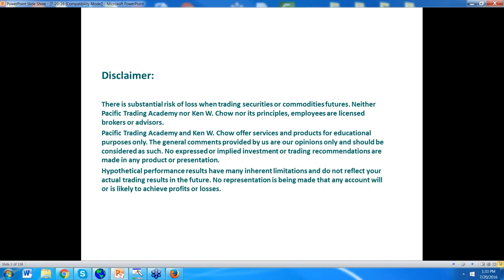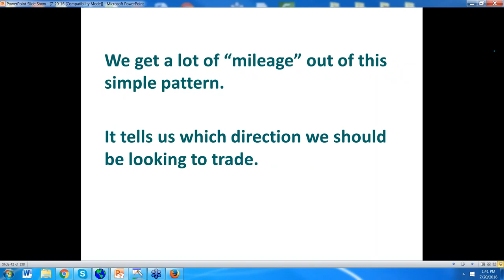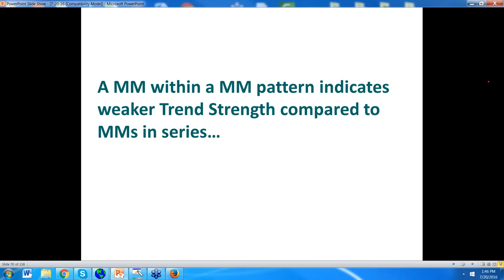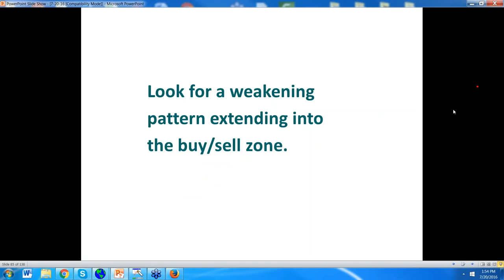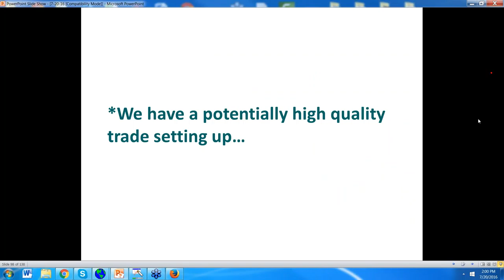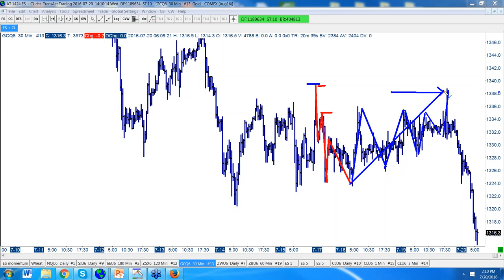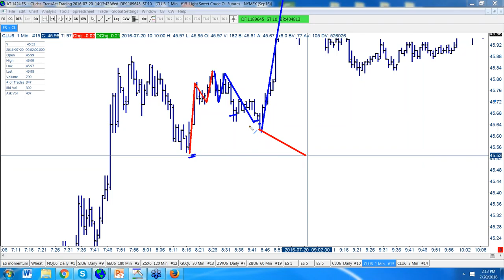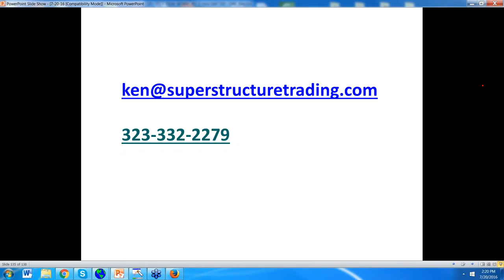Trading With or Against the Trend by Ken W. Chow 07/20/2016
They tell us to trade with the Trend because it's your friend. But is that always true?
In this new webinar presentation, Ken W. Chow, developer of the SuperStructureTrading method, reveals simple ways to:

- Know when the Trend is weakening, and how to trade against it
- Trade pullbacks when the Trend is still strong
- Know when NOT to trade

Learn powerful chart patterns to accurately read Trend Strength, which allows you to trade profitably with or against the Trend.